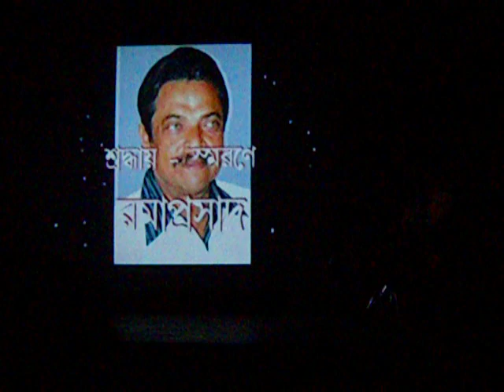ramaprasad banik 002